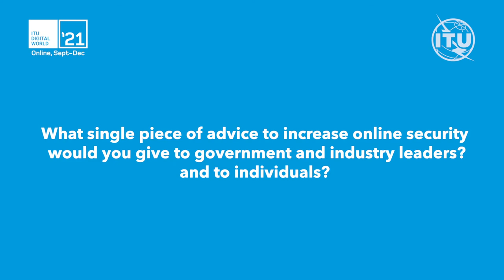ITU INTERVIEWS: Gene Yoo, Chief Executive Officer at Resecurity, Inc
Gene Yoo, Chief Executive Officer, Resecurity, on the highlights of the ITU Digital World 2021 panel debate on cybersecurity, how the pandemic has impacted on cyber criminality, the danger of nation state cyber attacks and why we need to stop using corporate email addresses for non-business issues!